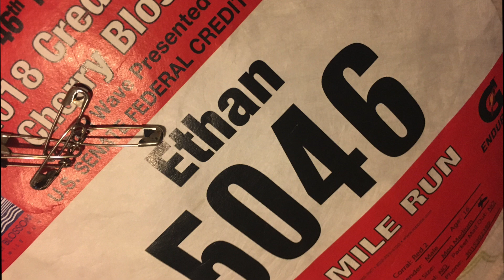Cherry Blossom Ten Mile 2018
CUCB 10 Mile 2018 Ethan Litmans age 16.
music: Paris by Magic Man from the album Before the Waves